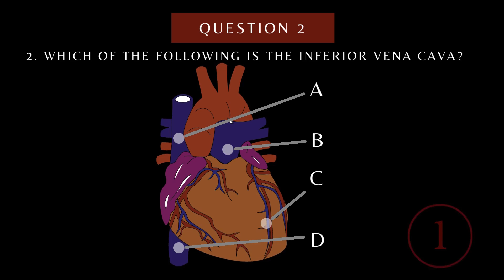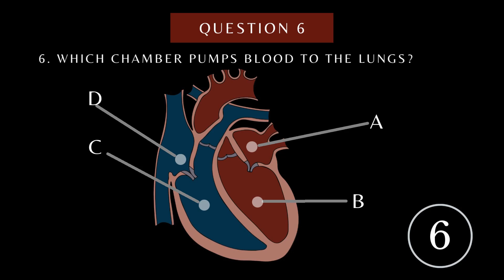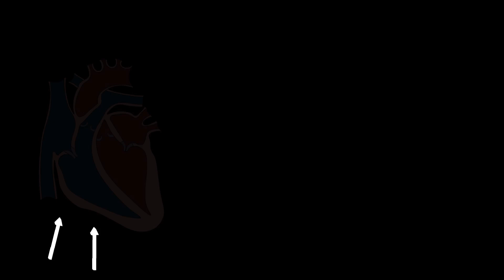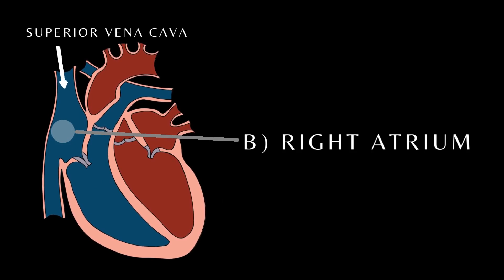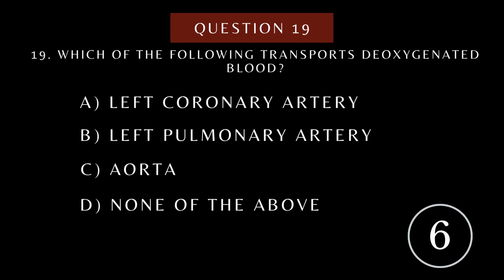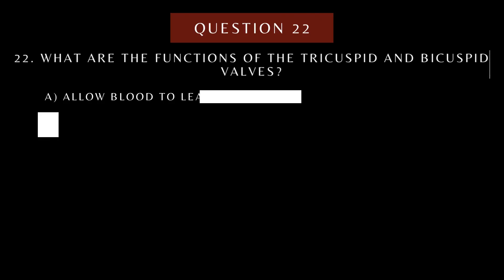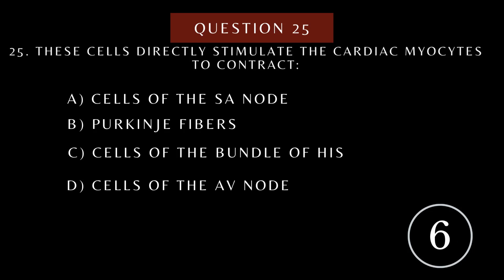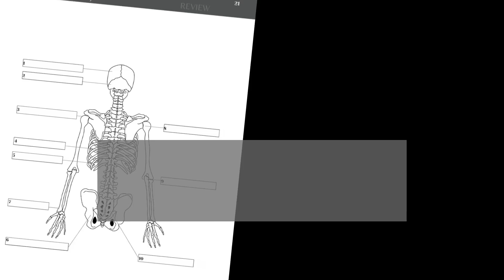Can You Pass This Heart Anatomy and Physiology Quiz | Questions with Answers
Test your knowledge of the Anatomy and Physiology of the human heart in the full quiz.
Medical  and nursing students should ace this. Good luck with this test.
You have;
-25 questions
-10 seconds to answer
- Questions increase in difficulty as the quiz progresses.

In this quiz, you will be tested on the anatomical structures and physiology, in part one you are tested specifically on the anterior surface of the heart. Also, there is a tutorial on the gross anatomy of the heart, using anterior,  and posterior surface views. This gives you a quick walk-through of where each structure is situated in relation to the others. See the tutorial here;

Learn the Gross anatomy of the human heart in just one minute. This tutorial shows the main structures of the anterior, and posterior surfaces, the cross-sectional and internal structures of the heart.

-Incorporate coloring into your study strategy with our Anatomy and Physiology Coloring books: get them
Video of easy cardiac blood flow :

Here's a summary of the heart structures reviewed in this video;
-Aorta and the aortic arch
- ligamentum arteriosum
-Right and left pulmonary veins
-left atrium and right atrium
-The right and left pulmonary arteries
-The pulmonary trunk
-Superior and Inferior Vena Cava
- the Coronary sinus
- the posterior ventricular vein,the middle cardiac vein and the posterior interventricular artery.
 the right ventricle and left ventricles
the Apex of the Heart.

Hope you enjoyed the video and learned

-Get our Notebooks; with anatomy covers

 Questions:
1. Name the structure.
2. Which of the following is the Inferior vena cava.
3. Name the chamber.
4. How many chambers make up the heart.
5. Which of the following is the left ventricle?
6. Which chamber pumps blood to the lungs.
7. What's the function of the aorta?
8. Name the Structure.
9. Name the structure.
10. What is another name for ventricular contraction?
11. The pulmonary veins deliver blood to which chamber?
12. The superior vena cava delivers blood to which chamber.
13. Name the structure.
14. Name the structure.
15. Which of the following is the SA node.
16. Where is the sinoatrial node located.
17. Name the structure. which nerve innervates the Heart.
18. Which of the following transports deoxygenated blood?
19. Freshly oxygenated blood is taken to the blank and then delivered to the blank to be pumped to the entire body?
21. Where is the coronary sinus located?
22. What are the functions of the tricuspid and bicuspid valves?
23. The AV Node is innervated by which nerve?
24. What is the innermost layer of the heart?
25. These cells directly stimulate the cardiac myocytes to contract.
Extra question.
26. Which of the following is true for ventricular diastole?